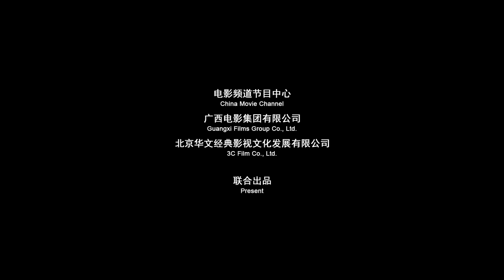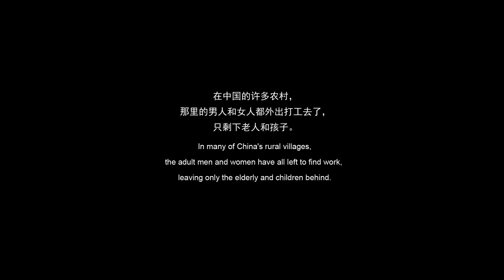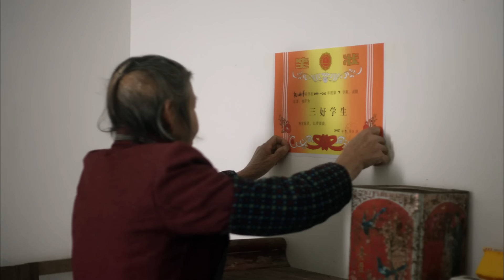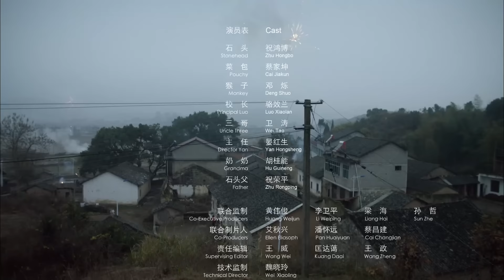Chi-Eng SUB《石头》/ Stonehead 留守儿童石头与菜包的成长之路 伊朗范儿扑面之作 中国版《小鞋子》 | 剧情片 | Chinese Film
【剧情简介】石头和校长去县城领奖状，意外带回了一个新足球。尽管石头不情愿交出新球，好友菜包还是踢瘪了它，孩子们要求赔偿。负气的菜包又踢坏了旧球，孩子们报复菜包。菜包质问石头为什么新球上有被扎的痕迹，石头否认是自己做的，导致菜包疏远了他。石头想攒钱买个新球挽回友谊，但联系父亲要钱无果，且在县城游荡时没买到球，钱还丢了。最终，菜包转学时赔了新球。石头向校长、同学和菜包坦白自己的过错，但菜包没有责怪他。

新年到了，石头给外地打工的父亲打电话汇报得奖状的好消息，但父亲手机关机，石头感到失落。期间，菜包告诉同学石头有个新球，但石头不愿拿出，被校长强令交出，菜包却一脚踢瘪了新球，孩子们裁定菜包必须赔一个新足球。石头和菜包被其他孩子排斥，菜包一气之下又踢坏了旧球，孩子们对他报复。菜包逐渐疏远石头，质问他新球的扎痕，石头否认自己扎破了球。他每天在小卖部等父亲的电话，希望父亲能给他钱买球以挽回友谊，但始终失望。

石头攒钱暴走到县城，想买球却钱不够，最终空手而归。后来，得知菜包已经转学，临走时赔了一个新球。石头向校长和同学坦白新球是自己扎坏的，向菜包道歉，尽管对方没有责怪他。新年到了，石头帮奶奶做年夜饭，父亲打来电话说自己不能回家过年，买的新衣和好吃的都寄回去了，让石头好好照顾奶奶，石头默默听着，感到心情沉重。

【影片信息】
导演: 赵祥
编剧: 赵祥 / 刘丹
主演: 祝鸿博 / 蔡家坤
类型: 剧情
制片国家/地区: 中国大陆
语言: 汉语普通话
上映日期: 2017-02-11(柏林电影节)
片长: 90分钟
又名: Stonehead
IMDb: tt6145072